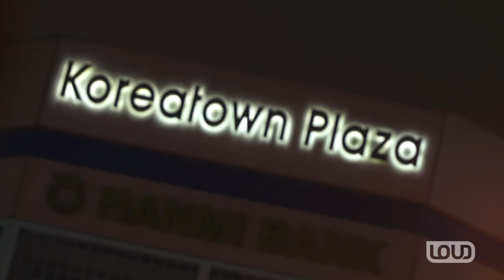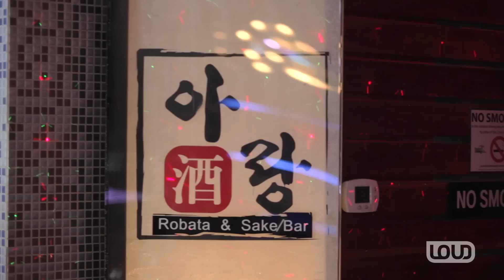K-Town S1, Ep. 2 of 10: "The Rounds of Partying"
"Who here looks like the best sexing person?"

SUMMARY:
Scarlet remains distraught at seeing a dingy, abandoned strip mall -- until the elevator doors swing open. She and the gang are whisked away into a neon wonderland that is PalmTree LA where they begin "The Rounds of Partying." Cammy the waitress sets up various drinking games while Scarlet and Jasmine hilariously reject a bad pick up at the bar. Soju-fueled and not in her right mind, Violet shares a kiss with Jowe in the hallway -- a big mistake once she sees him flirting with other girls.